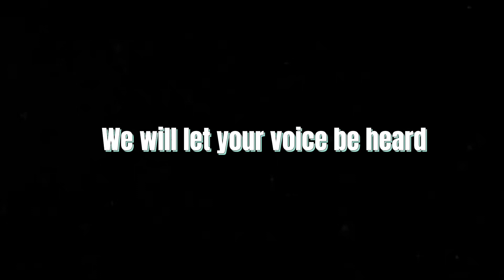Partlist Campaign Trailer - School SSG Sample Trailer